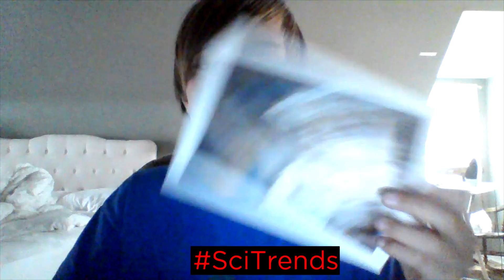Hunter tells SciTrends what STEM career he would choose